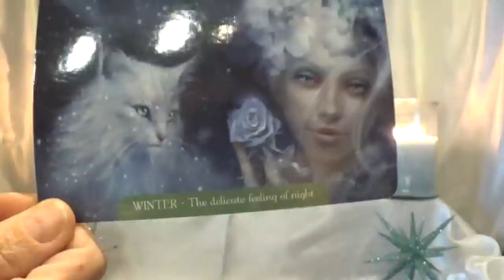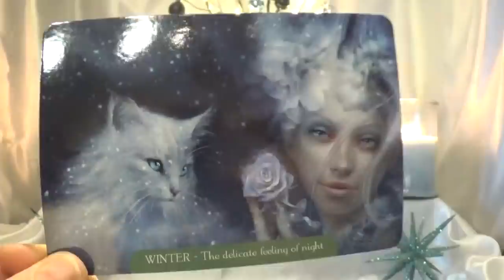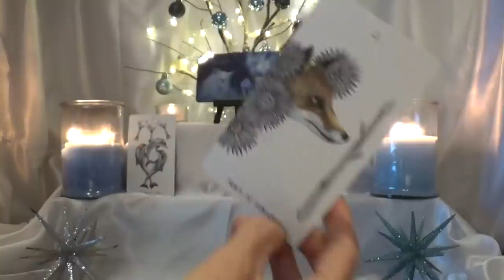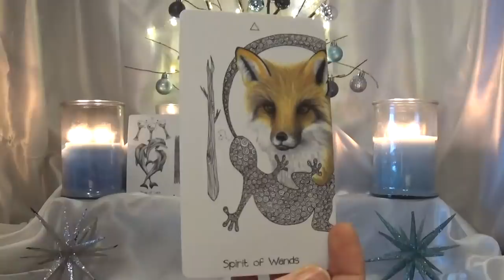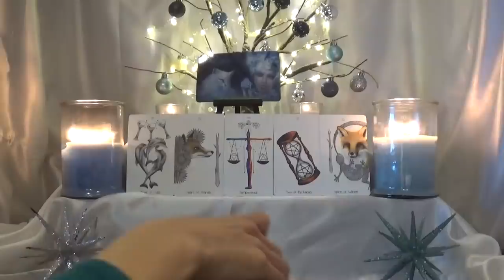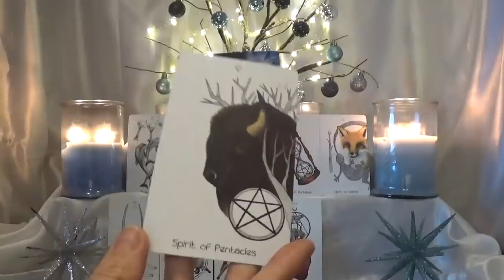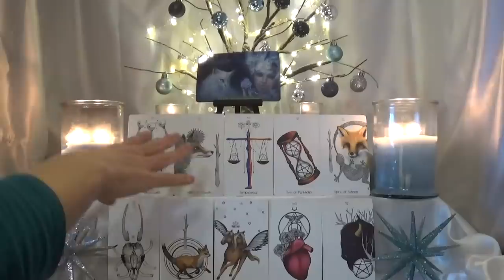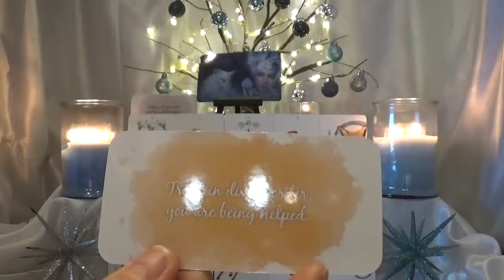Cancer ~ Celebration & togetherness! ~ Weekly Dec 30th - Jan 5th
Decks Used
1. Barbieri Fantasy Cats Oracle
2. The Naked Heart Tarot
3. Daily Healing Cards